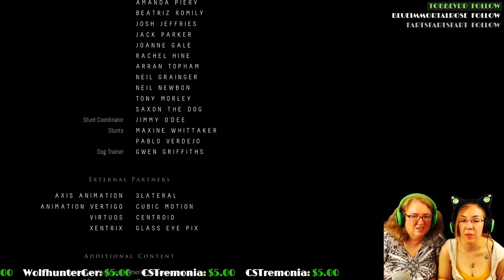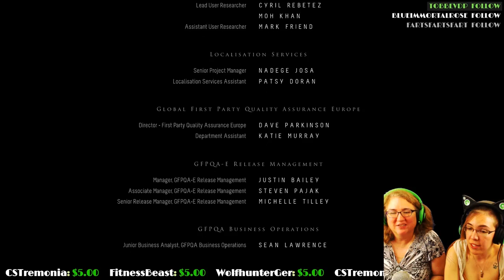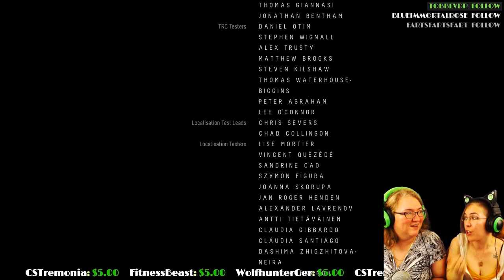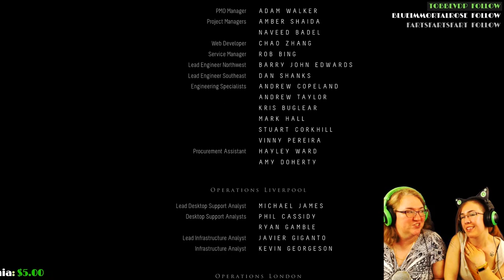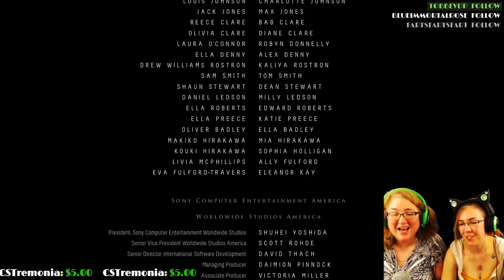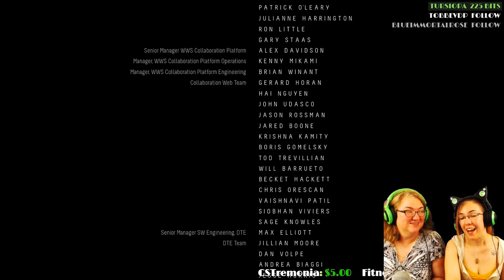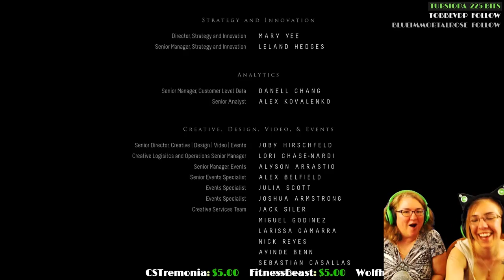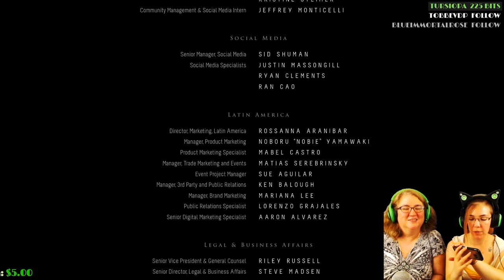Mother & Daughter Play: Until Dawn (ENDING) - REPENTANCE & INTENSE FINAL RESULTS ~Chapter 10~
And the ENDING of our Mother & Daughter play Until Dawn! We end with Chapter 10: Repentance and WOW is this final scene intense... Watch and find out who survives ;3
Hope you guys enjoy my gameplay and our playthrough of this amazing Horror Game! ^o^
My Twitch where this was livestreamed~
This is a PS4 Exclusive game :3

-Xyz99ism
-Grev
-Christopher Nguyen
-Dustin Alexander
-Steven Phare